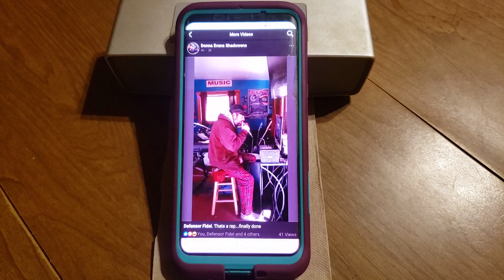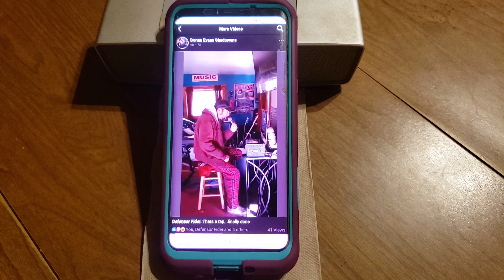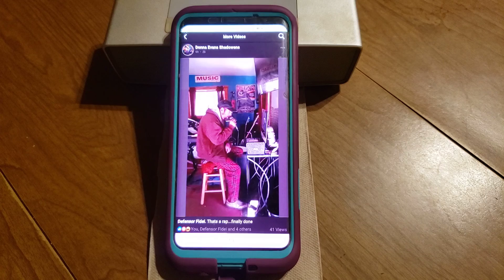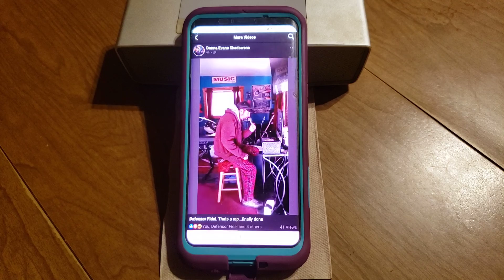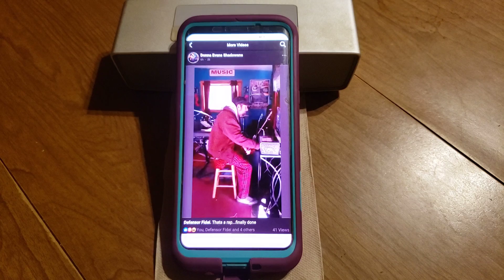Joe's "O'Biden's paradise" (boot leg)